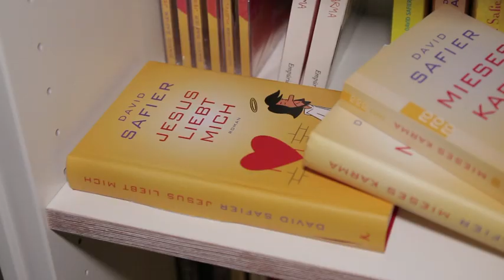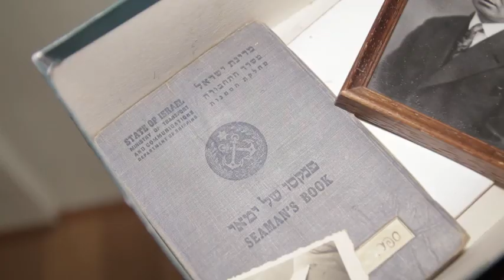David Safier über seinen Roman "28 Tage lang"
David Safier erzählt, warum er diesmal einen ganz anderen Roman geschrieben hat und warum ihm "28 Tage lang" so viel bedeutet. Mehr zum Buch: